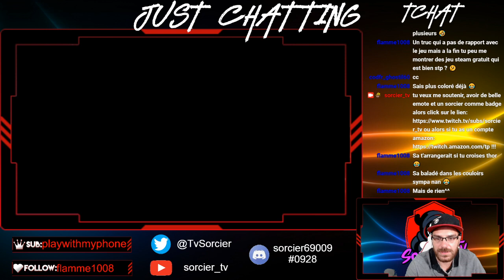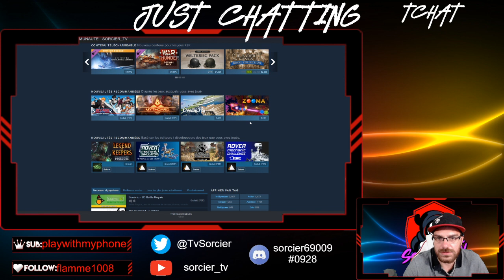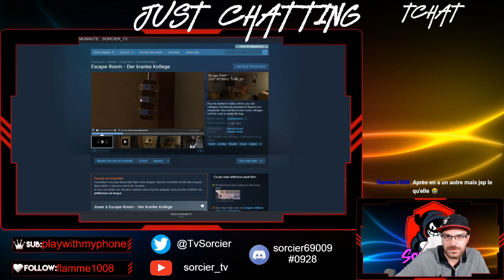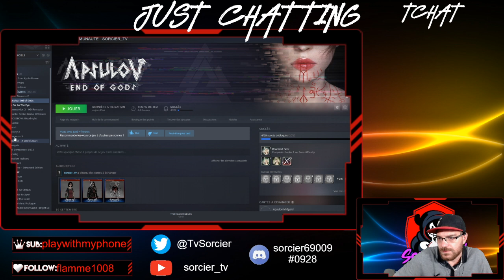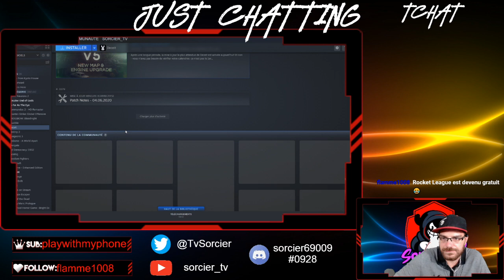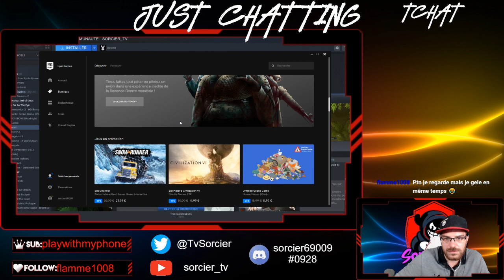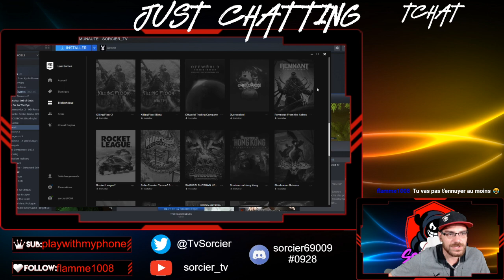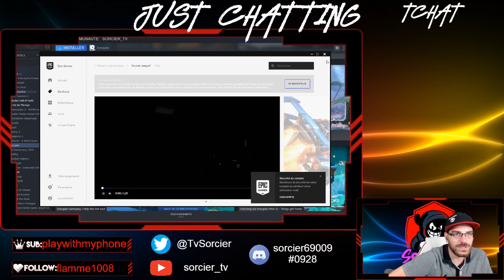[Apsulov: End Of Gods] Va-t-on survivre aux dieux nordique??